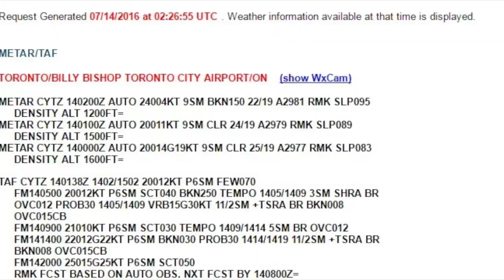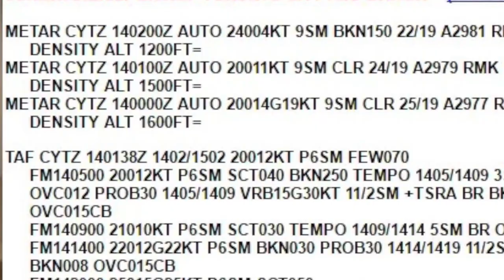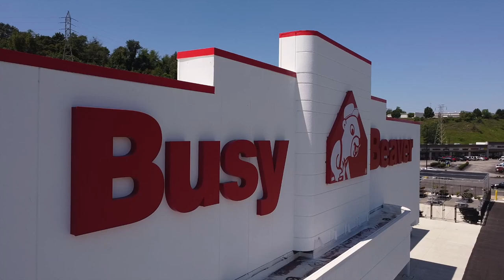Drone Video Altoona Pennsylvania. Experienced Licensed Drone Pilot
I'm a drone pilot that loves to show off my hometown, Altoona, PA. Why did I name my company High Guys Video? This video talks about getting a license through the FAA and how difficult the written test is to get a Part 107. I also talk about how I use drones for more than just aerial footage. They can give you Hollywood style cinematic shots that were not possible a decade ago.

The course I used to study for the Part 107 exam. remotepilot101.com